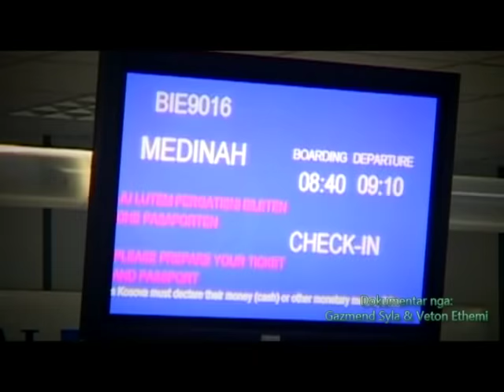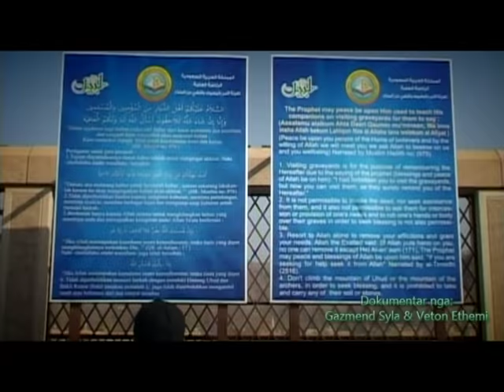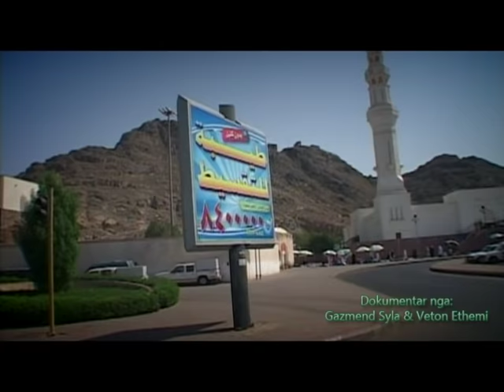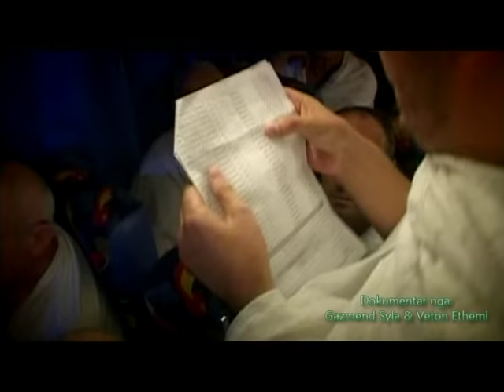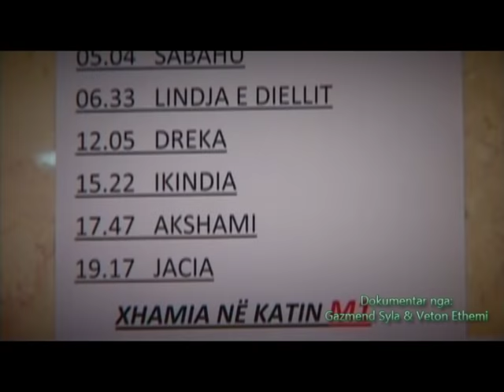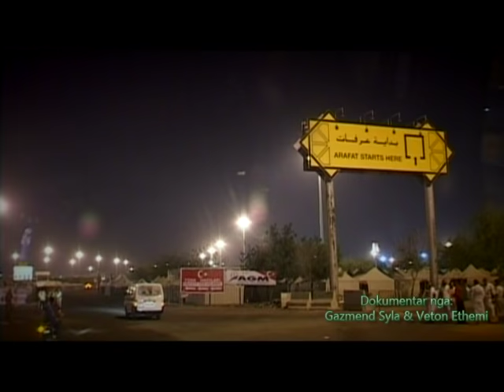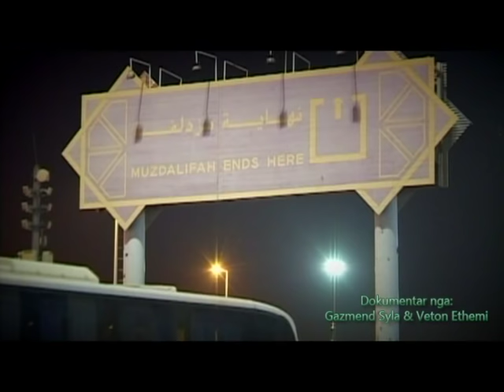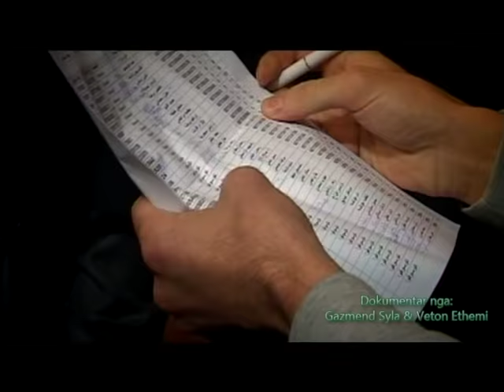Dokumentar : " Haxhi , Udhetimi i Jetes " 2011 - 2012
Gazetar: Gazmend Syla
Kamera: Veton Ethemi
Montazha: Agon Biqkaj
Teksti: Zija Miftari
Remzi Ejupi "Euro Koha"
Bashkesia Islame e Kosoves
Dokumentari - Haxhi, Udhetimi i Jetes
Hagji , hagjiler , hagjit e Kosoves, haxhite e Kosovës,
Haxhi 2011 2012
Prishtine - Medine - Meke - Prishtinë